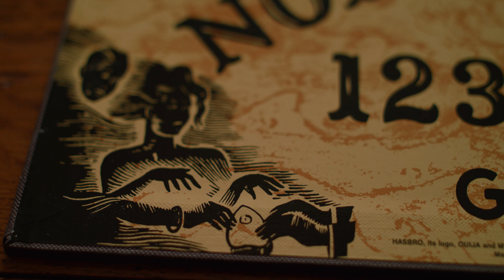snow day (Ursa Mini Pro 4.6k Test Footage)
The hollowness was in his arms and the world was snowing